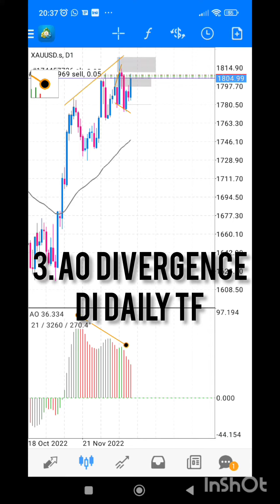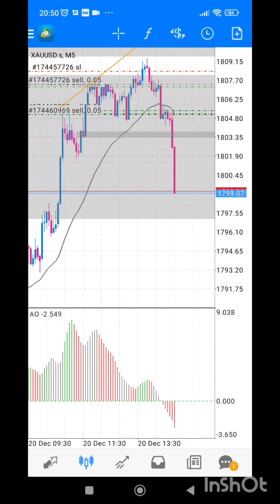XAUUSD/GOLD 20 DEC 2022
Absolutely FREE FREE FREE Trading Education
NO SIGNAL...But to be independent trader
is NOT a SIGNAL channel. It is a channel that shared my experience and knowledge about trading. My routine trading activities recorded in this channel.

NO FEES
NO CLASS
NO VIP GROUP